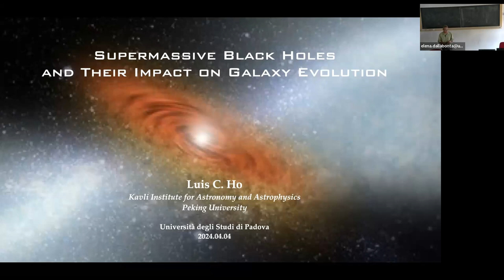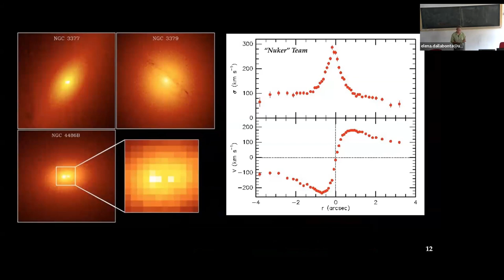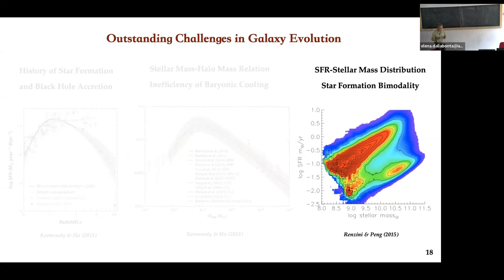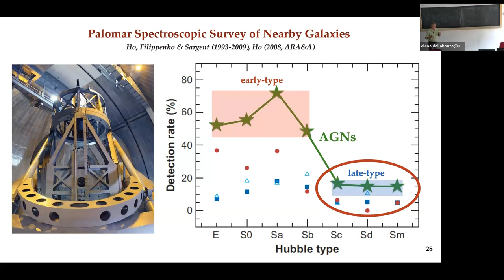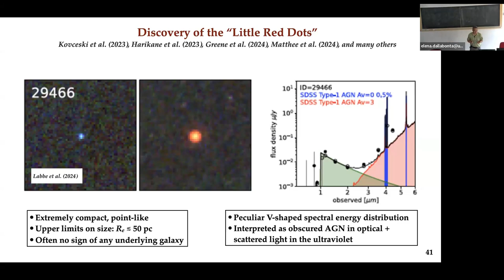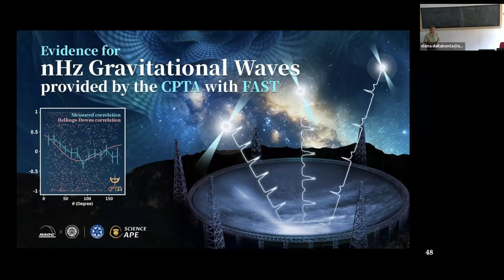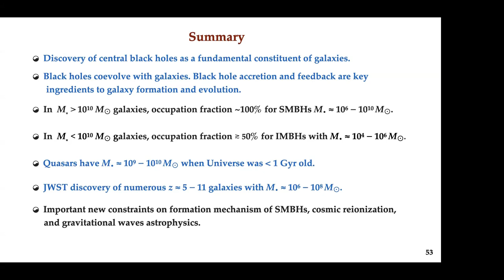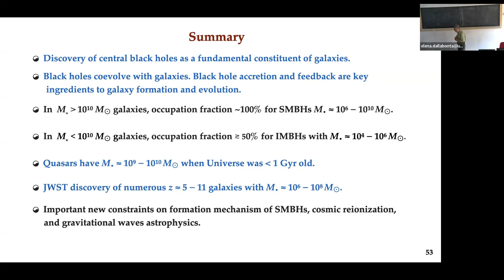Luis Ho - Supermassive Black Holes and Their Impact on Galaxy Evolution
Speaker: Luis Ho

Title: Supermassive Black Holes and Their Impact on Galaxy Evolution

Abstract: The centers of all massive galaxies contain supermassive black holes weighing millions to tens of billions times the mass of the Sun.  Recent observations reveal that even a significant fraction of low-mass galaxies contain intermediate-mass black holes, which give new insights into the birth of supermassive black holes and offer predictions for the next generation of gravitational wave experiments. Accretion of matter by central black holes power quasars and various types of active galactic nuclei. The energy and momentum released by accretion, in turn, may strongly influence the evolution of galaxies. I will summarize the critical observations over the past 30 years that have led to the discovery of the widespread existence of black holes in galaxies, which is among one of the most important developments in modern astrophysics.

Luis C. Ho was educated at Harvard University (1990), obtained his PhD from the University of California, Berkeley (1995), and was Staff Astronomer at the Observatories of the Carnegie Institution for Science (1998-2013). In 2014, he moved to China to become Director of the Kavli Institute for Astronomy and Astrophysics at Peking University, where he is University Chair Professor. Ho is an expert in observational astronomy, using the most forefront telescopes on the ground and in space, from radio to X-ray energies, to study the physics of active galaxies, search for supermassive black holes, and investigate their diverse relation to galaxy formation and evolution. His research has resulted in over 700 publications. He is the deputy editor of the Astrophysics Journal Letters. Ho has been actively involved in the development of astronomy throughout China and East Asia, including the planning of current and future telescopes and facilities. He is an Elected Member of the American Academy of Arts and Sciences and Elected Fellow of the American Astronomical Society.